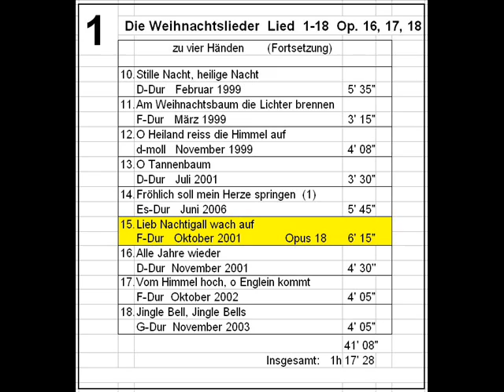Lieb Nachtigall wach auf: Weihnachtslied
am Atari hergestellt mit
Notator/Creator
für Klavier zu vier Händen

Suche in Youtube: Curtius M. Quietus
                  Notator Creator

Unter diesen Angaben finden Sie schnell alle meine Werke